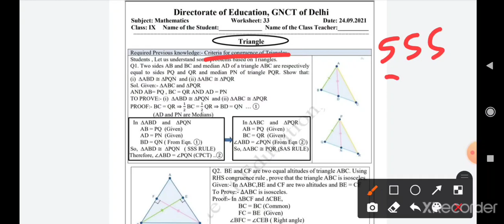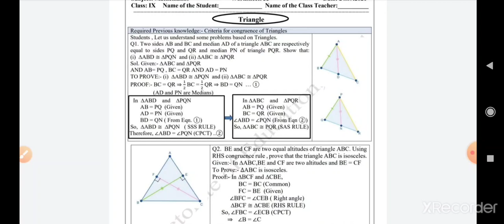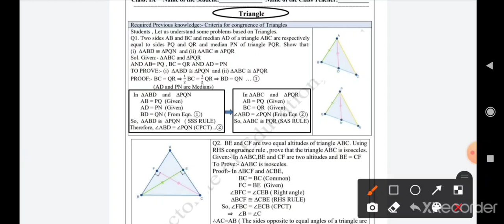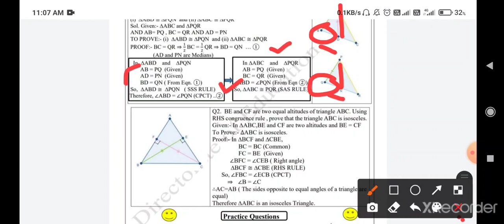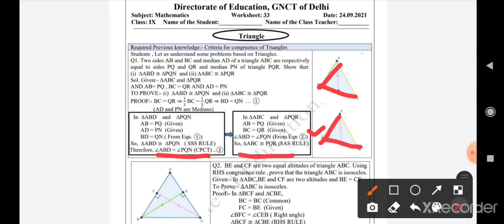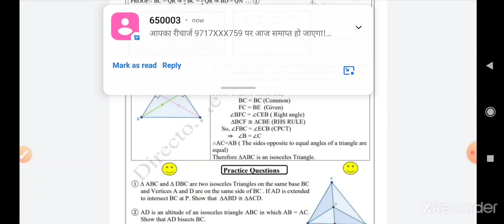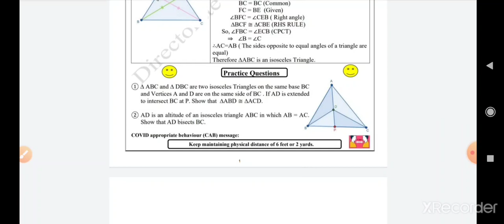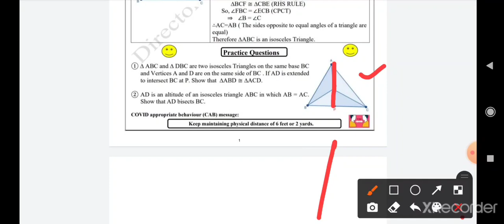Class 9 Maths Worksheet 33 || English Medium || 24 September 2021 DoE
Class 9 Maths Worksheet 33 || 9th Maths Worksheet 33 English medium || Maths Worksheet 33 class 9 ||

9th Class All worksheet Playlist link